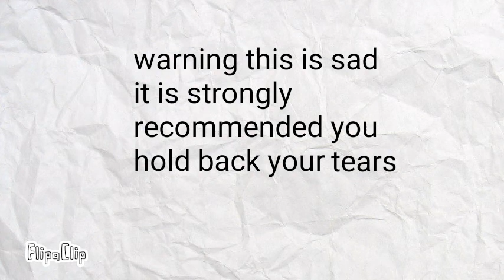Daisy death a wonder animation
Hey guys I uploaded this video 3 times the first time just cause the second time I felt like I needed some sad music and now I made sure sad music would be in it music belongs to Micheal Ortega